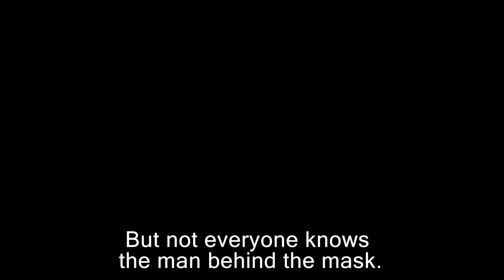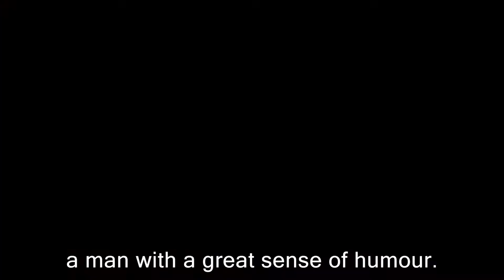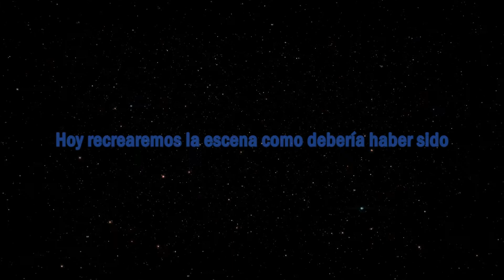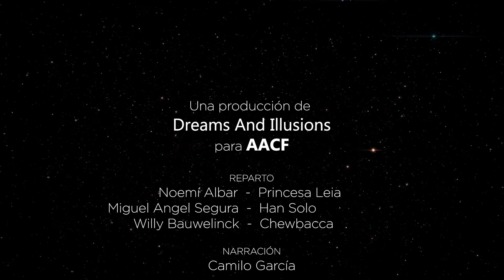Peter Mayhew Tribute - From AACF (SPAIN)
Homenaje a Peter Mayhew desde AACF y su proyecto 145. Con la increíble colaboración de Camilo García. Gracias por permitirnos participar en este gran proyecto.